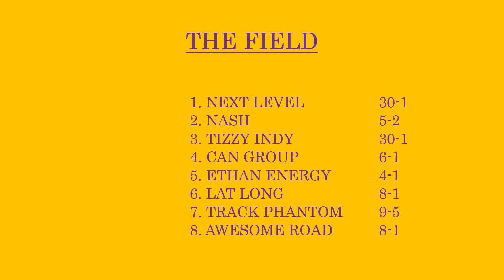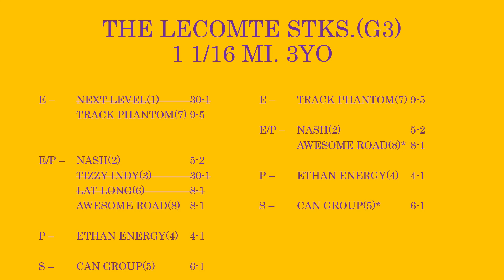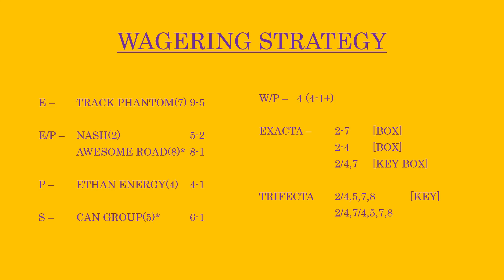THE LECOMTE(G3) STKS. ANALYSIS - 1-20-24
The Derby Trail starts with the first of Fair Grounds prep series on Saturday's card.